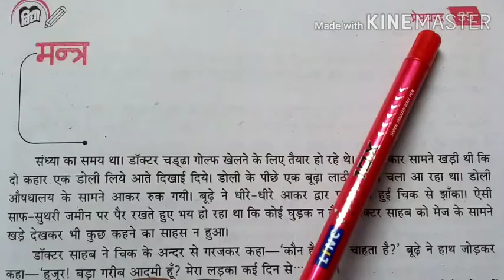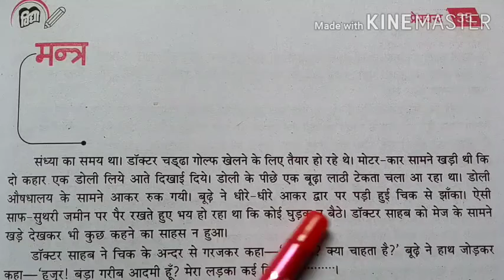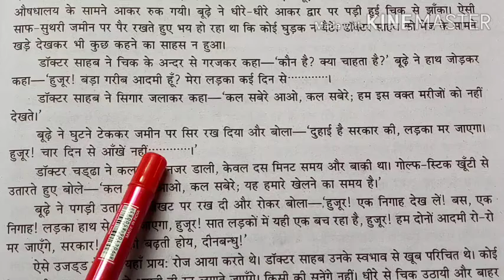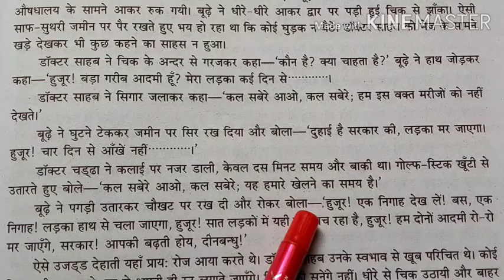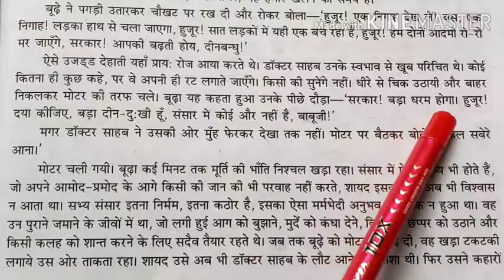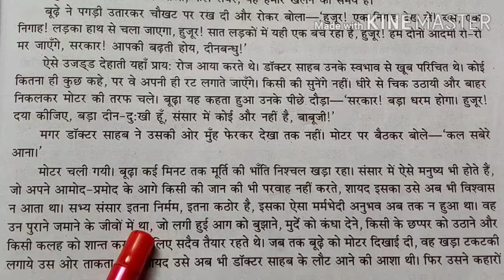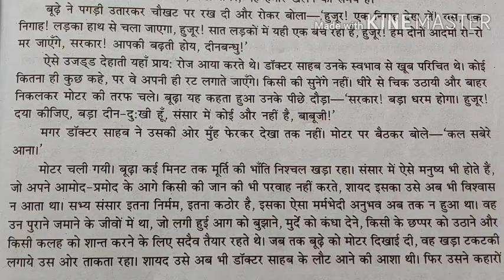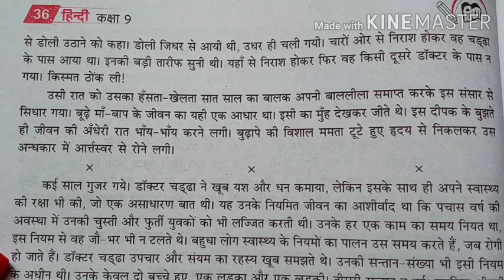Class 9 Hindi mantra